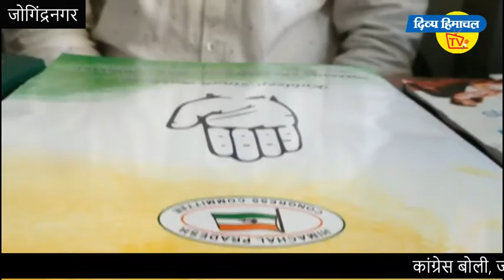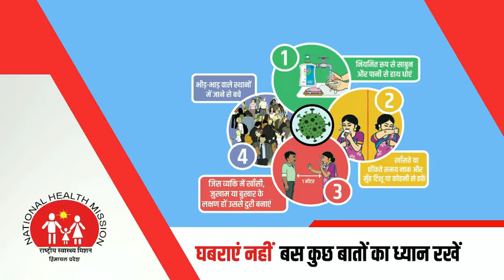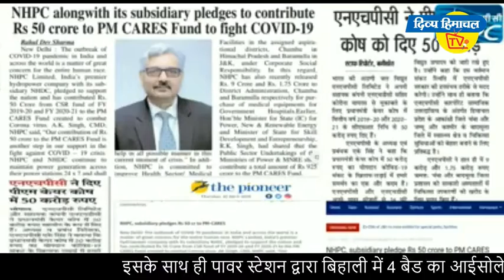कांग्रेस बोली, जोगिंद्रनगर के विधायक करें अपने ट्रस्ट का श्वेत पत्र जारी